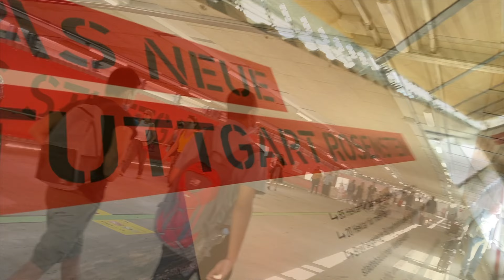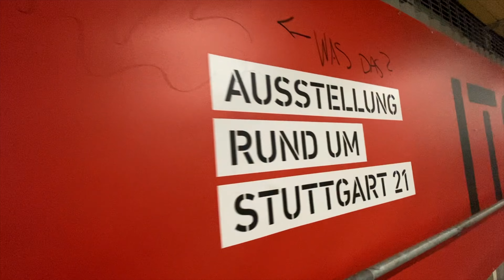Des Frankfurt allerrr 😂 | 1 Day in FFM VloG Skr Skr (Cod Zombie Modus Reallife 🧟)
Kuss